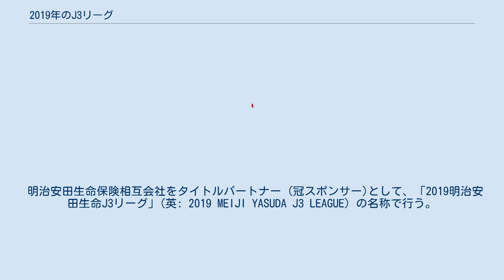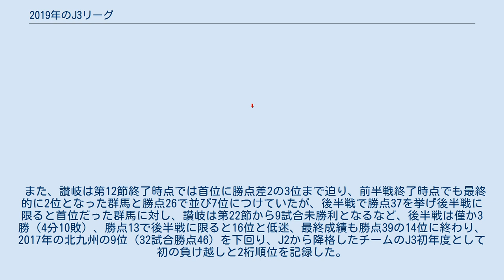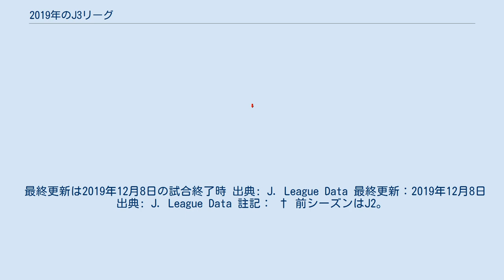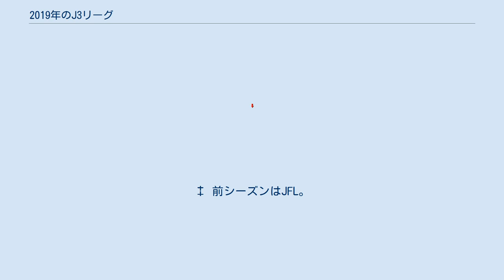2019年のJ3リーグ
八戸 岩手 秋田 福島 群馬 F東23 YS横浜 相模原 長野 富山 藤枝 沼津 G大23 C大23 鳥取 讃岐 北九州 熊本 2019年のJ3リーグ所属クラブの所在地 この項目では、2019年シーズンのJ3リーグについて述べる。
 J3リーグとして6年目のシーズン。
 明治安田生命保険相互会社をタイトルパートナー (冠スポンサー)として、「2019明治安田生命J3リーグ」(英: 2019 MEIJI YASUDA J3 LEAGUE) の名称で行う。
2018年12月14日に明治安田生命保険との4年契約を更新し、タイトルマークデザインが変更された。
タイトルパートナー契約はJ3リーグ単独だった2014年シーズンを合わせて6年連続。
 2018年12月14日に大会方式および試合方式が発表された。
3月9日開幕、12月8日閉幕の全34節・合計306試合で行われる。
チーム数がJ1リーグと同じ18チームになったことから試合数もJ1と同じになったが、シーズン中にサッカー日本代表の試合などによる中断があるJ1よりも2週間遅い開幕となっている。
 参加チーム数が2016年シーズン以来3年ぶりに偶数となることから、スケジュール上チーム単位で試合がない節は設定されない。
 例年通り、原則ホームゲーム、アウェイゲーム連続2試合までとされるところ、9月から11月にかけ開催される2019 ラグビーワールドカップの影響で特例措置が講じられ、えがお健康スタジアムが試合会場となるロアッソ熊本は第23節から第26節、ミクニワールドスタジアム北九州がラグビーウェールズ代表のキャンプ地となるギラヴァンツ北九州は第21節から第24節、それぞれ4試合連続アウェーゲームが設定されている。
 2019年シーズンのJ3のクラブ数は15。
前年同様、FC東京U-23・ガンバ大阪U-23・セレッソ大阪U-23の「U-23（23歳以下）チーム」3チームが加わり、18チームでリーグ戦を戦う。
2018年のJ2リーグ21位のロアッソ熊本と22位（最下位）のカマタマーレ讃岐は初の降格。
ヴァンラーレ八戸は日本フットボールリーグ (JFL) からの入会。
 また、グルージャ盛岡は今シーズン（2019年2月1日）から「いわてグルージャ盛岡」にチーム名を変更し、略称も「盛岡」から「岩手」に変更されるほか、ブラウブリッツ秋田は、2019年2月現在は登録上のホームスタジアムはあきぎんスタジアムのままであるが、本年度から全ホームゲームを秋田市八橋運動公園陸上競技場での開催を基本とすることを明らかにしている。
 前年最下位で、新監督に「昇格請負人」の異名を取る小林伸二を迎えて、組織的な守備を構築した北九州が開幕からスタートダッシュを見せる。
リーグ中盤にさしかかると、序盤はもたついた降格組の熊本が首位を奪い、これに前シーズン途中から指揮を執る石崎信弘の下で堅い守りを見せ、前年16位 (下から2番目)からの快進撃を見せる藤枝がクラブ初の首位を奪えば、2年目の布啓一郎が攻撃的スタイルを構築した群馬が首位に躍り出るなど、夏の中断期間となる第20節終了時点では、首位藤枝から2位群馬、3位熊本、4位北九州までが勝点差3の中にひしめき合う四つ巴の様相を見せながら終盤戦を迎える。
 第15節から12試合負けなし（8勝4分）、かつ第18節から7連勝した群馬が第21節終了時以降首位に浮上したものの、第20節から5連勝で追随していた北九州が第27節終了の段階で群馬をかわし首位に再浮上する。
北九州はその後第29節まで4連勝で首位を維持したとはいえ、残り5節の対戦相手が熊本・群馬・讃岐・鳥取・藤枝と上位を争う3チームとの直接対決を残していたが、第30節で熊本に引き分け、第31節で群馬を下すと、同じ第31節で2位藤枝がC大23に敗れたこともあり、一気に自動昇格圏に近づく。
迎えた第32節、北九州はホームで讃岐を下し、2位以内を確定。
4年ぶりのJ2復帰を決めた。
さらに次の第33節では鳥取に引き分けたものの2位藤枝が敗れたため、1試合を残して優勝を決めた。
J2からJ1に昇格初年度に優勝したケースは2011年の柏、2014年のG大阪と過去に2例あるが、前年の最下位チームが翌年に優勝するのはJリーグ史上初の快挙となった。
 これにより2位争いは藤枝・群馬・熊本の3チームとなったが、第32節で藤枝・群馬が勝利する一方で熊本は敗れて2位との差が勝点6、得失点差7と広がった。
続く第33節で藤枝がYS横浜...